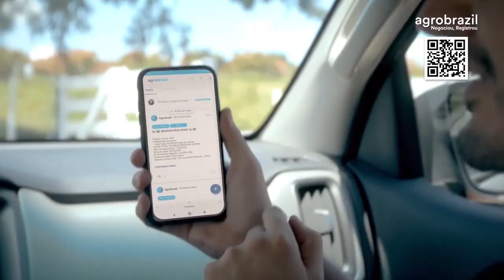Boi gordo e boi magro ajustam preços para baixo. Indústrias alongam escalas e negociam preço balcão.